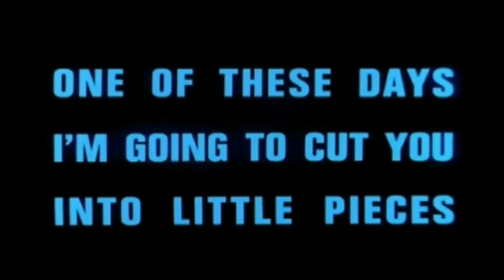One Of These Days (Live At Pompeii) [HD Remastered Version]